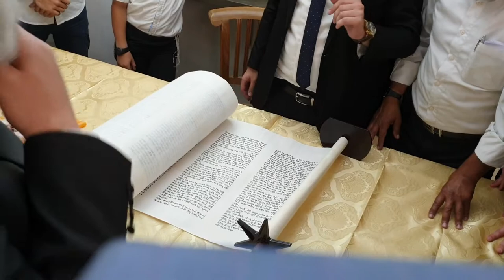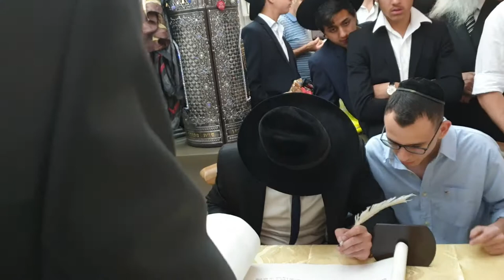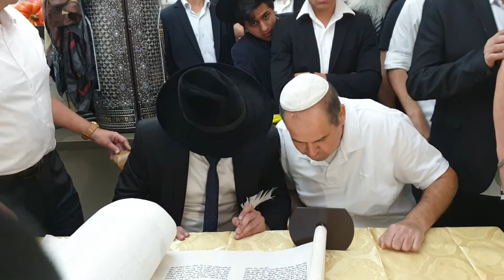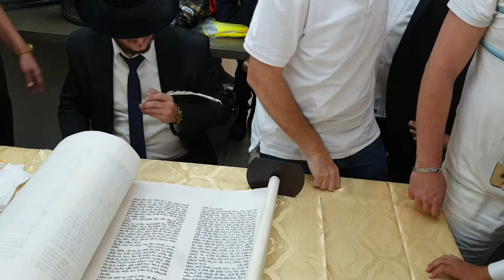בתוך הבית ליד ספר התורה